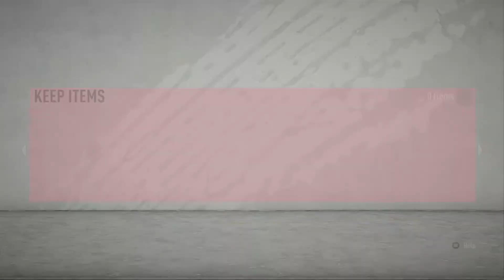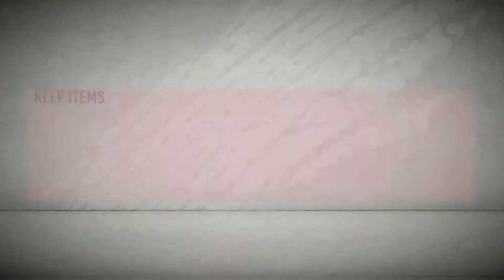BIG PACKS:92+,90+,TWO 90+ PLAYER PACK,ICONS MOMENTS PACKS:FIFA 20 ULTIMATE TEAM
WE GET SOME GOOD PACK LUCK LADS

IFA 20 : THESE PLAYERS WILL MAKE YOU 40k+ AN HOUR!!!(BEST TRADING,SNIPING FILTERS)

BEST PLAYERS TO TRADE WITH: FIFA 20 BEST TRADING METHODS TO USE NOW!!